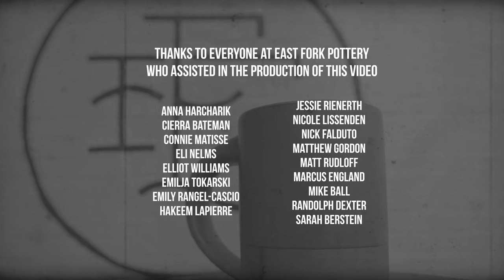East Fork Presents: How We Make The Mug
This video raises then answers the question: How do they make such an amazing Mug? You'll see the steps from when the clay is processed through the pug mill and cut to the right size, placed in a plaster mold (bonus: we'll also show you how the molds themselves are made), how the inside of The Mug gets hollowed out and how the handles are made and attached. Then there's the glazing and kiln firing you'll see in this veritable factory tour. Watch it for what you'll learn about this special Mug and for the many mesmerizing moments the video contains.